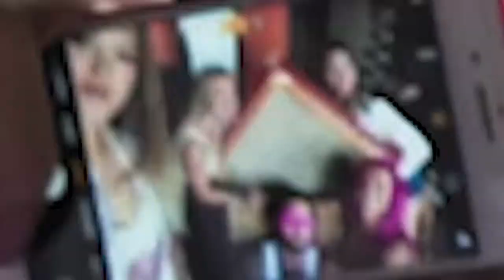Televizija Zapad - Zapadna strana 28.03.2019. - Nina Donelli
Nina Donelli mlada je slovenska glazbenica, koja je svoju glazbenu karijeru odlučila graditi u Hrvatskoj. Tek joj je 21 godina, a iza se be već ima jedan album. Njena nova pjesma Jaka sam žena ujedno je i najava novog albuma, o čemu smo pričali u novoj Zapadnoj strani.